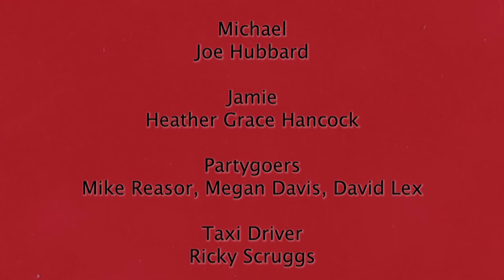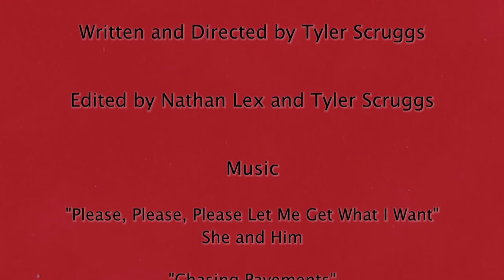How I Might Have Met Jamie *Best Short Film 2010-11*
Short student film By Tyler Scruggs featuring Joe Hubbard and Heather Grace Hancock.